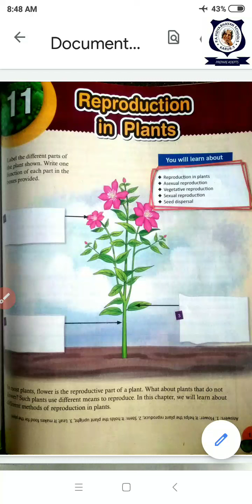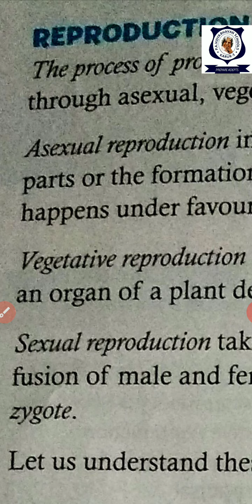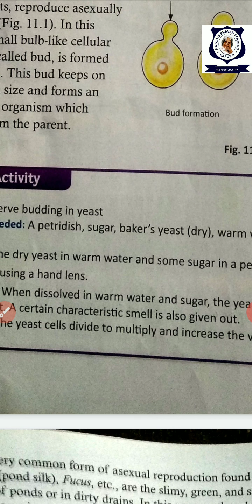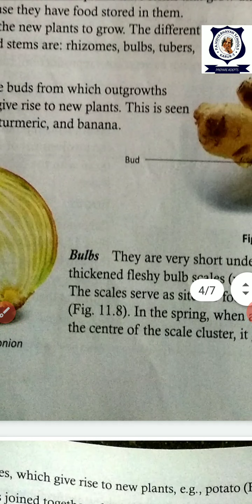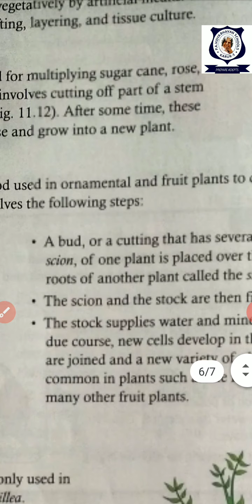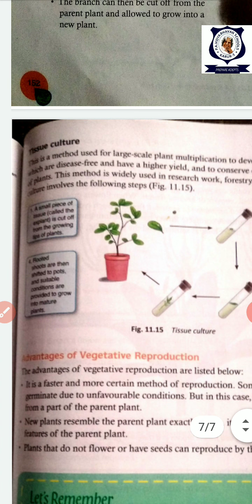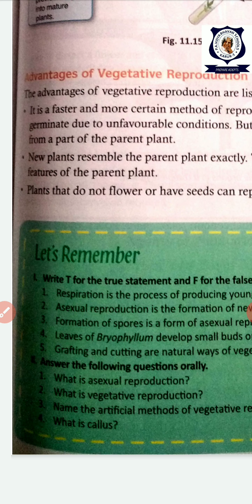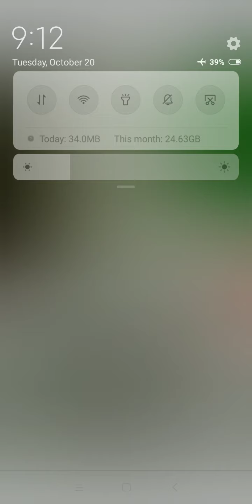7th Biology (EM) 21/10/2020: Reproduction in plants